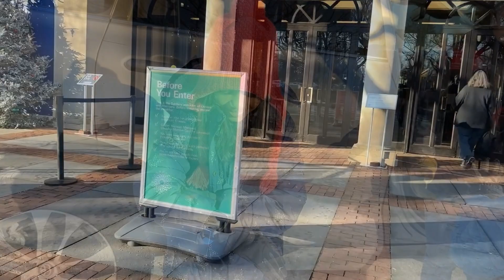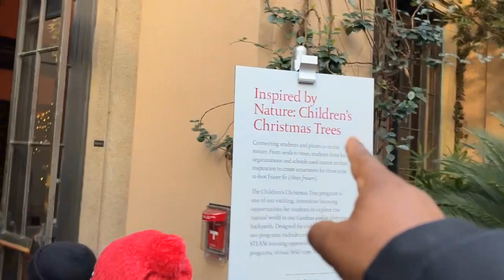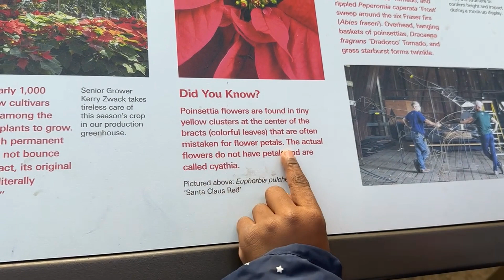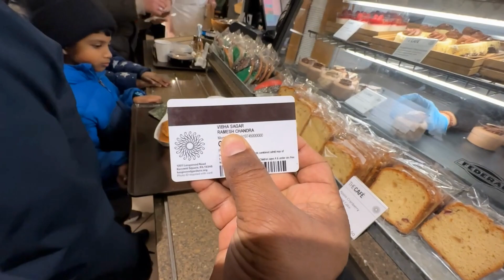America's Most Popular Holiday Lights Destination अमेरिका का सबसे लोकप्रिय क्रिसमस गंतव्य क्या है?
Take a trip to the Longwood Gardens, best known for its Christmas holiday light display, especially at night, to see it lit up. Watch the warm glow of holiday magic at one of the premier botanical gardens in the U.S., covering 1,000 acres.
APNA AMERICA is taking you on a journey to the USA, fascinating places to learn more about the culture & people of the city, country, or region you will visit. Get inspiration and essentials with our travel guide videos and documentaries for your next trip, holiday, or vacation, or enjoy and get tips to travel. Thanks for all your support; rating the video and leaving a comment is always appreciated!